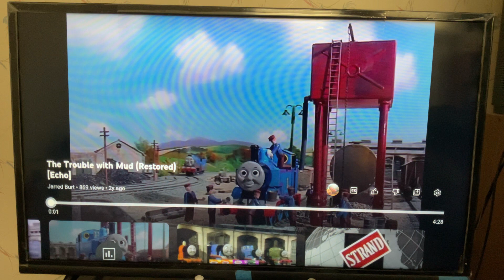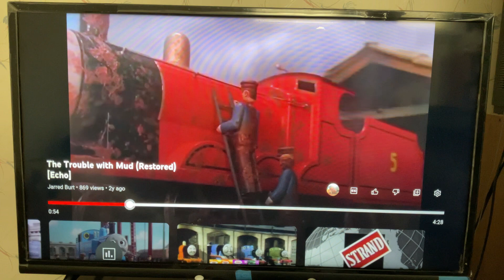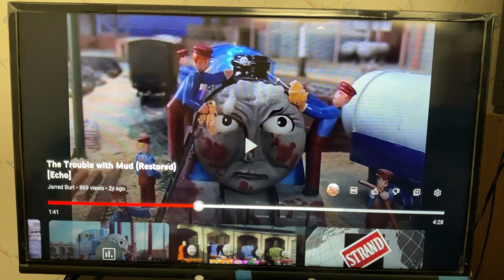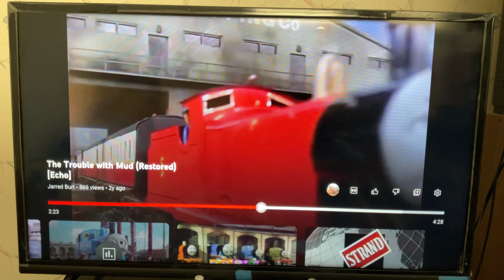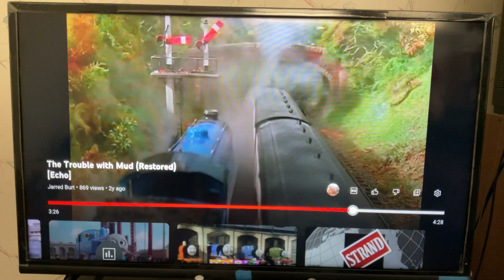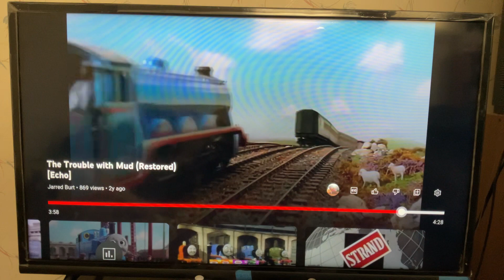Thomas The Tank Engine Goofs Season 2 Episode 11: The Trouble With Mud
Fewer goofs than usual, but better press on despite the huge nail disasters on Sodor.